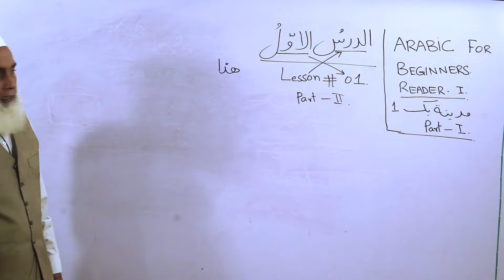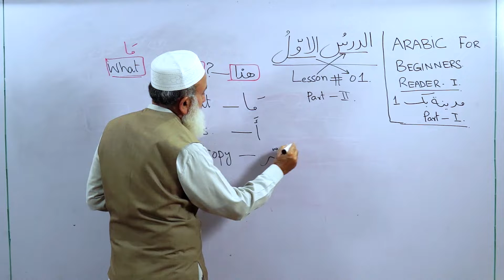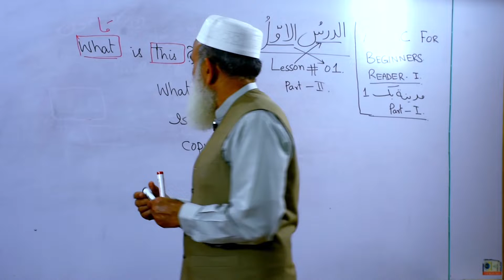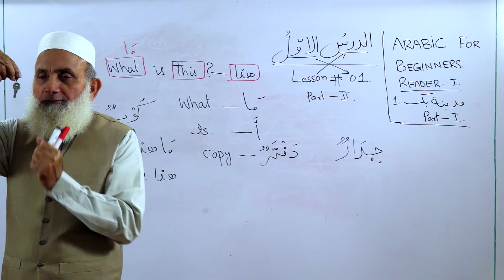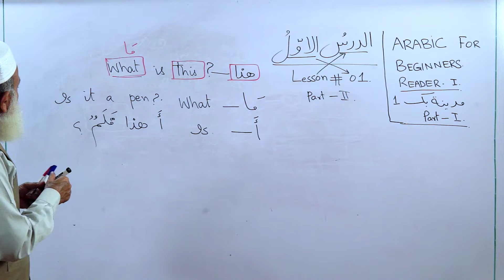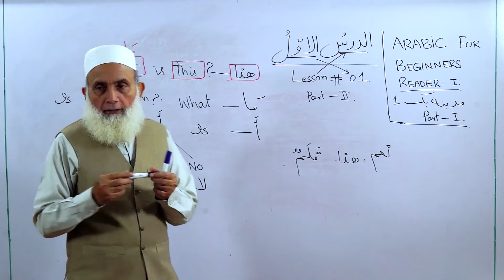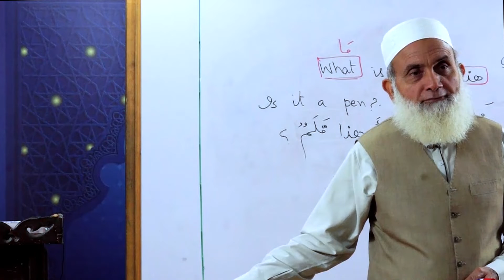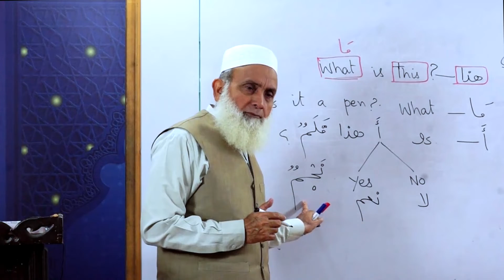Arabic Reader - By Shafaullah Malik ( Lesson1 Part -2) تعلیم الغۃ العربیہ اردو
Arabic For Beginners In Urdu/Hindi REDER - 1 Shafa Ullah Malik
سلسلۃ فی تعلیم اللغۃ العربیہ النا طقین بھا

Shafaullah,Arabic Reader ,

Arabic Reader by Shafaullah,

ArabicReader,

 , العربيّة ,
 arabic texts,
 advanced  Arabic language,

Easy Arabic Reader,

 Standard Arabic,

Madinah Arabic Reader Book1,
Dr V. Abdur Rahim,
 madinah arabic reader,

 THIS COURSE FOR THE LEARNING OF ARABIC AS Easy
AT URDU Lesson 1

HOW TO READ IN ARABIC- Arabic for Beginners
Learn Arabic Reading and Writing Lesson 1
20 Minutes of Arabic Reading Comprehension for Beginners
 In this lesson we will learn the Arabic Alphabet In-Shā'-Allâh (God Willing).
The lesson is designed to teach Arabic For beginners level by Dr V. Abdur Rahim
 knowledge of Arabic in the classical structural form motivation in children learning Arabic
 Goodword / Islamic Books
Professor Abdur Rahim, Director of the Translation Centre of the King Fahd Quran Printing
Complex and former Professor of Arabic at the Islamic University of KSA
Children's Library
Madinah Arabic Reader Bk 1
 full of new exercises, simple oral drills, educational puzzles, educational art, vocabulary
NEW Arabic Program In URDU
Madinah Arabic Reader Book-1-Professor Abdur Rahim
introduction Madinah Arabic Reader 1 Classes. Madina Book 1 Lesson 1
 introduction Arabic Reader - reader | translate English to Arabic